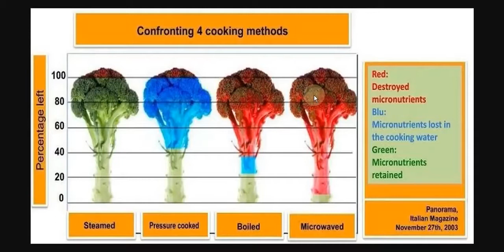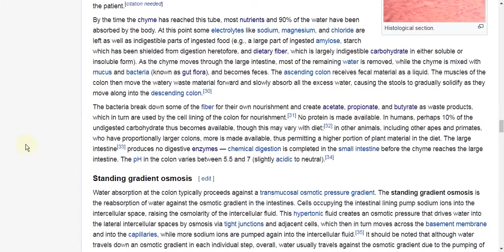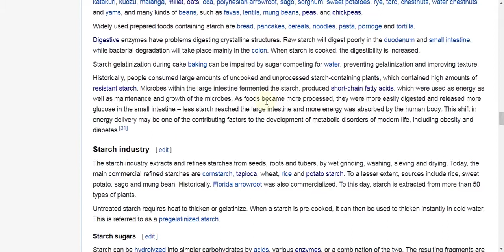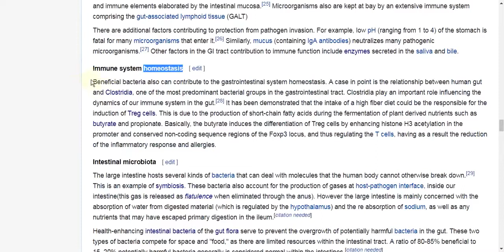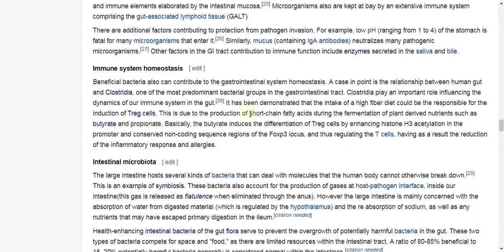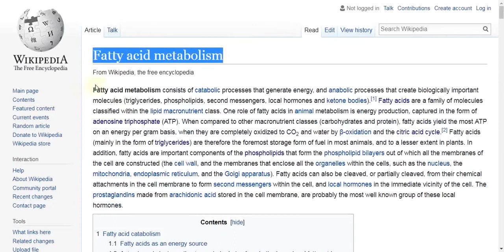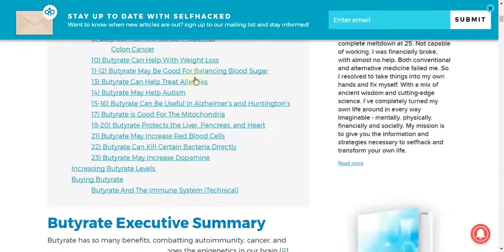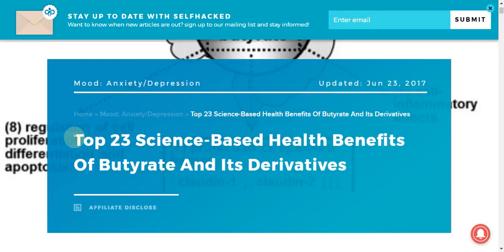DANGERS OF COOKED FOOD - IMPORTANCE OF FIBER [SoulVoice Repost](edited version)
Video made by SoulVoice Youtube Channel
And was edited by me to highlight what i believed were crucial points